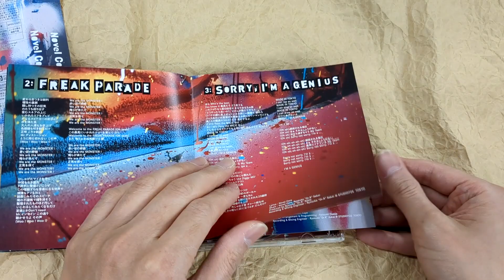[Unboxing] Novel Core: iCoN [CD+Blu-ray]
[Unboxing] NovelCore: iCoN [CD+Blu-ray]